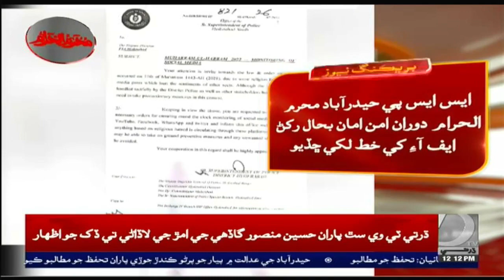ايس ايس پي حيدرآباد محرام الحرام دوران امن امان بحال رکڻ ايف آءِ اي کي خط لکي ڇڏيو